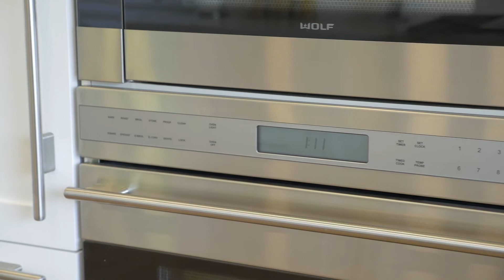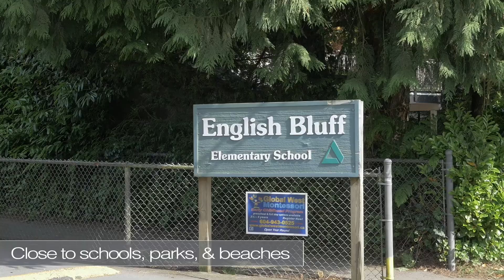1103 Shaman Crescent, Tsawwassen BC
Nestled in The Village is beautiful 3 level split feat a 8855 SF lot w/ 3219 SF of living space, 4 bdrms, 3 bathrms, & SW exposure. Meticulous reno feat high end kitchen overlooks backyard, 36" Wolf gas range top w/griddle, chef inspired 30"double Wolf oven with combo steam oven & 36" Sub Zero fridge w/match cabinetry casing, LED pot lighting. Fam & lvg room feat oak flooring, built in speakers, pot lighting, new F/P in modern gray tile. Baths have been fully redesigned, feat marble c-tops & modern fixtures. Buy w/confidence, feat 7 yr old roof, updated PVC piping, new electrical panel w/majority of re-wiring. Fab backyard w/oval pool, gazebo & private. Truly fine home, quiet street, walk to EB Elementary.